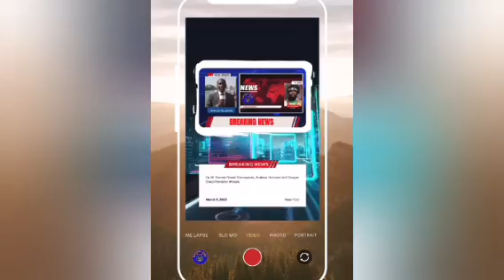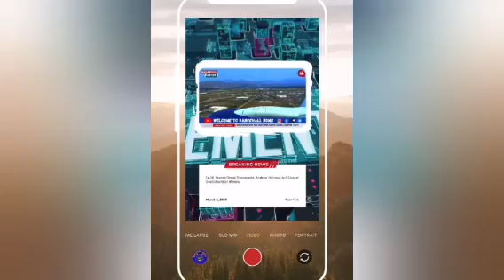West Kingston Most Wanted Kadulla Just Get M@sh Up By Cop+Alot More Mar 9 2023